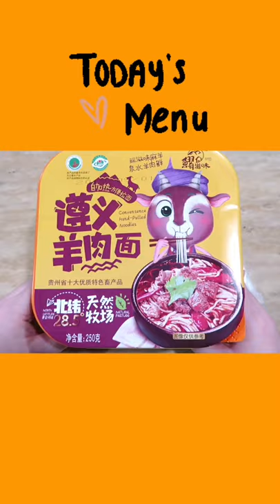Self Heating Noodles 🍜🍜🍜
Only requires water to heat up the food 🍜🍜🍜
The soup base is a bit too spicy for me though.